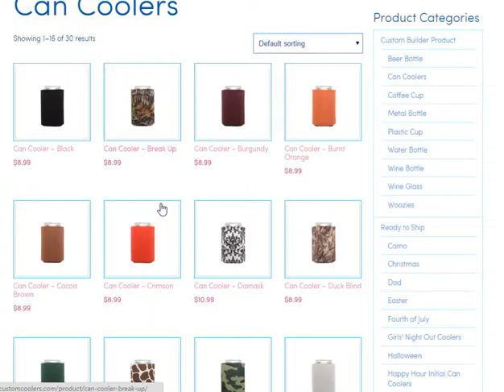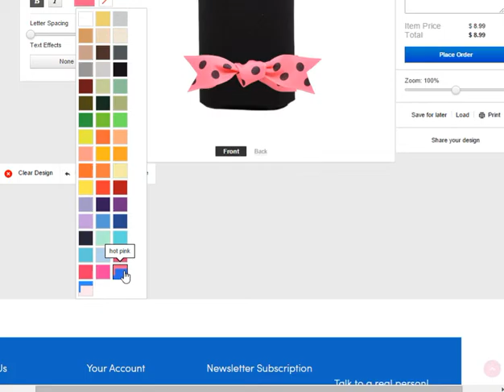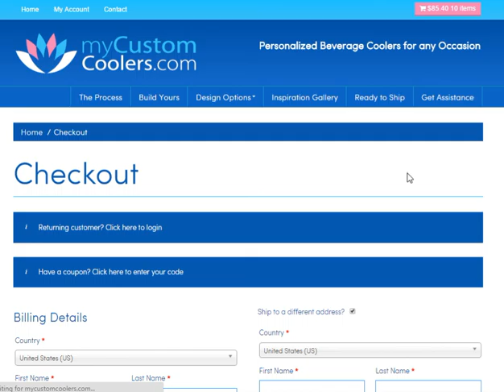Ordering Several Personalized Can Coolers that are almost identical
This video shows how to use the online design tool on mycustomcoolers.com to order several personalized can coolers that are almost identical except for different names.